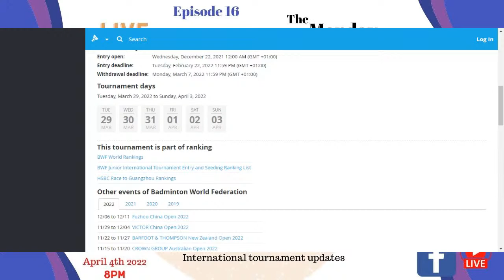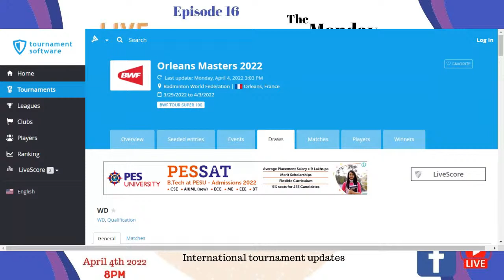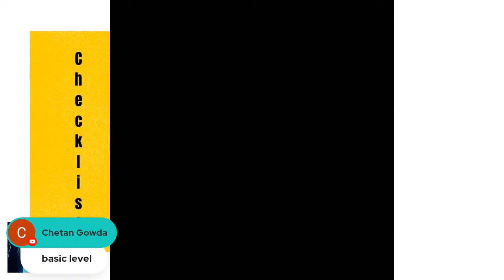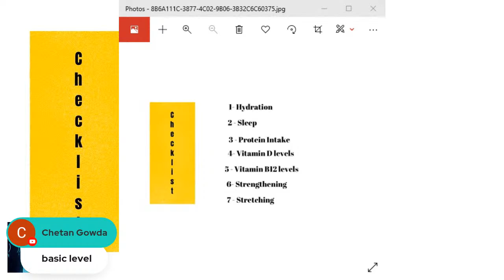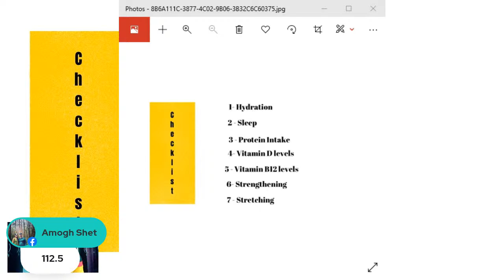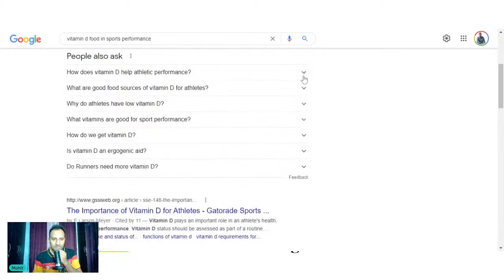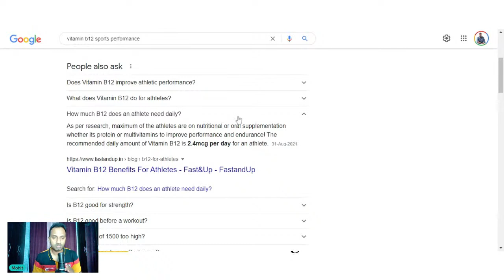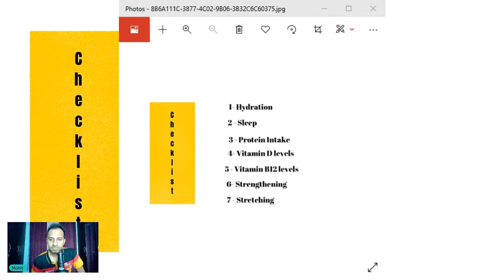Benefits of Summer Camps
Summer is the only time probably children get off from their school. This is the time to acquire new skills and enhance their knowledge base. But do you know how to choose the right sport or curriculum to get the maximum benefit? Lets discuss it tonight and find the right solutions